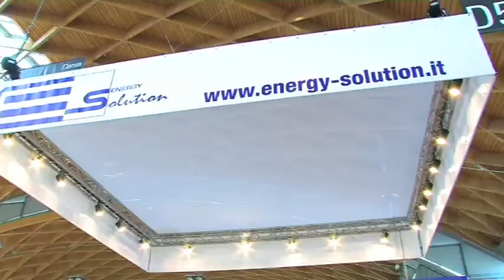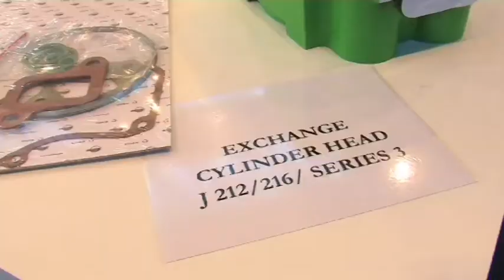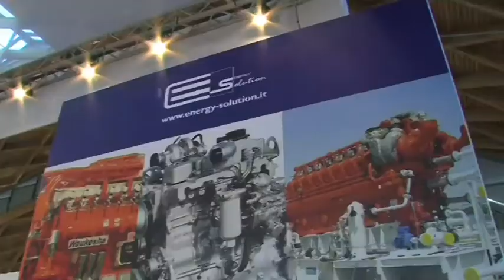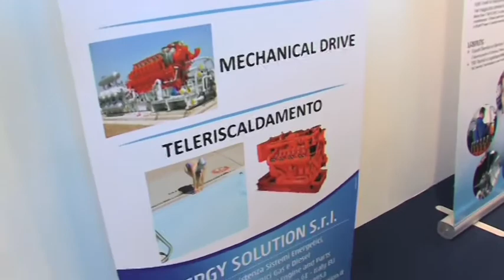MADE IN ITALY @ KEY ENERGY 2012 - Alessandro Perucca - Energy Solution